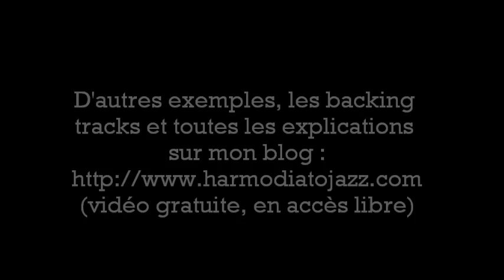Apprenez l'harmonica diatonique jazz : improvisation - Cours 4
Vous savez jouer de l'harmonica diatonique mais vous ne savez pas improviser sur un thème de blues ou de jazz ? Ces vidéos sont faites pour vous ! Je consacre énormément de temps à créer ces vidéos afin de vous permettre de vous sentir à l'aise sur les thèmes de jazz lorsque vous improviserez. Toutes les techniques, tous les  conseils que je partage pourront aussi être mis en application dans vos solos de blues, country, pop, rock ou reggae !
Retrouvez d'autres vidéos gratuites, en accès libre, sur ce même blog.